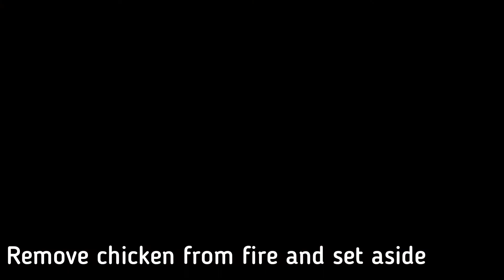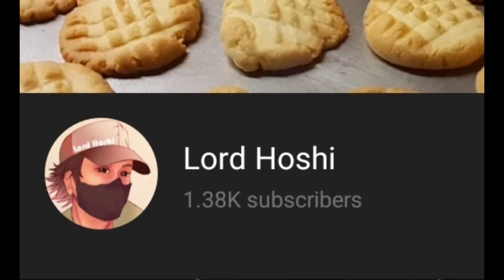CHICKEN SPICY ADOBO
Philippine adobo is a popular Filipino dish and cooking process in Philippine cuisine that involves meat, seafood, or vegetables marinated in vinegar, soy sauce, garlic, and black peppercorns, which is browned in oil, and simmered in the marinade.

ctto: wikipedia